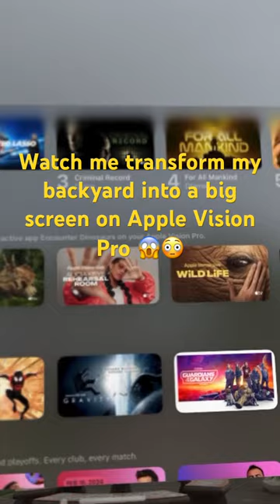Transforming Backyard into Movie Theater with Apple Vision Pro